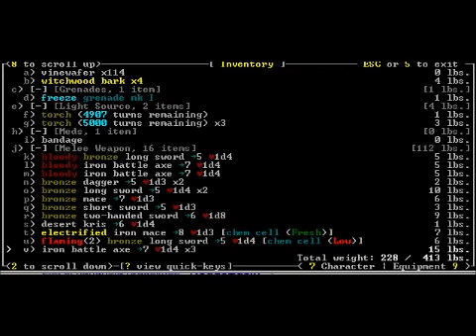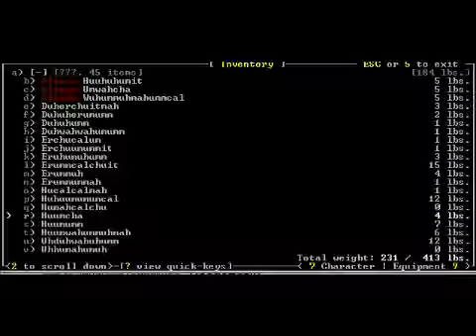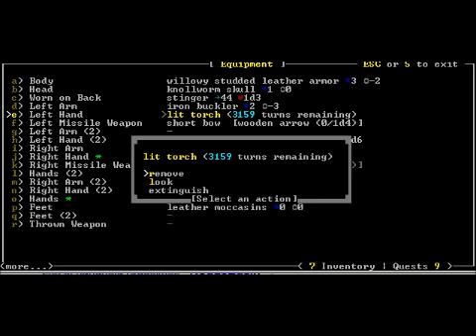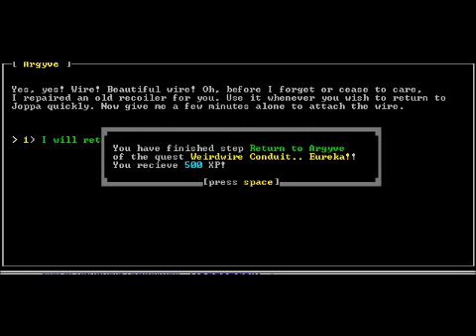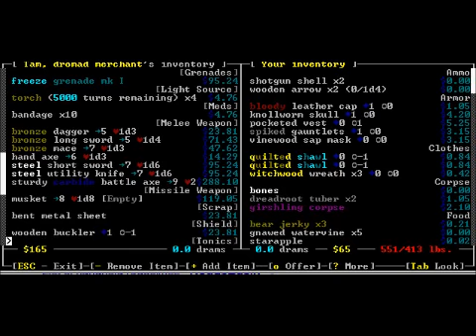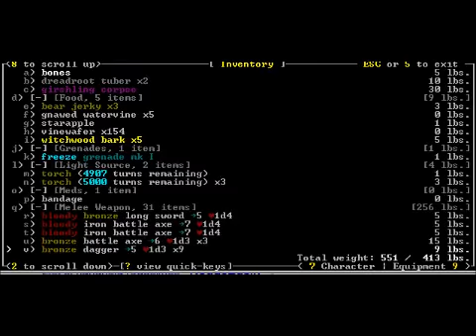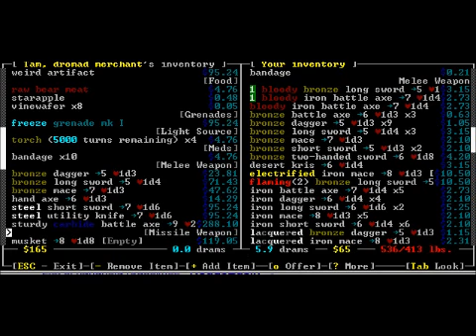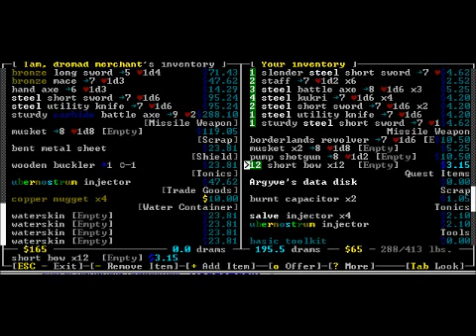Let's play Caves of Qud 55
To be changed